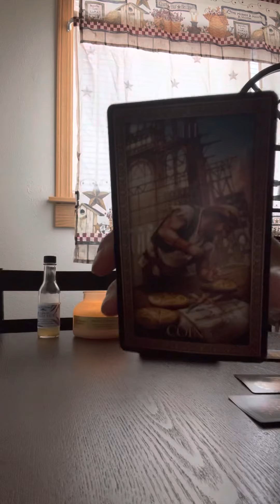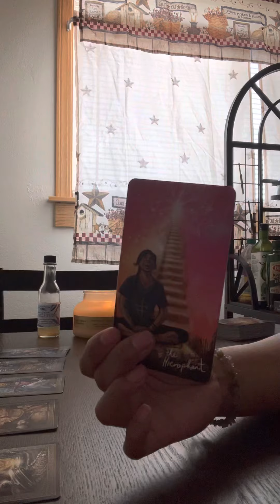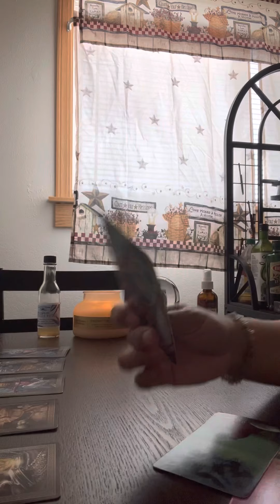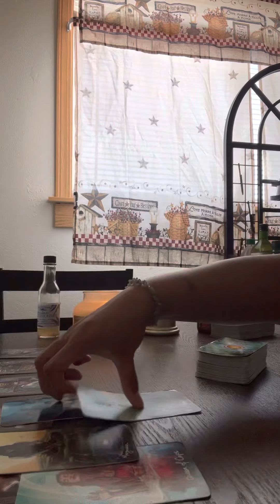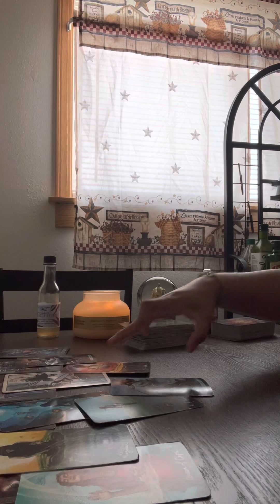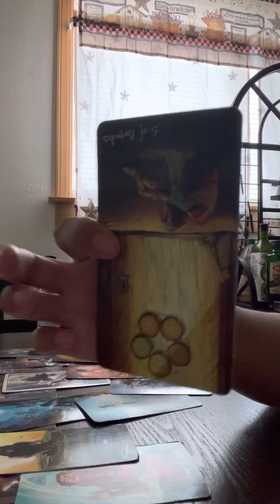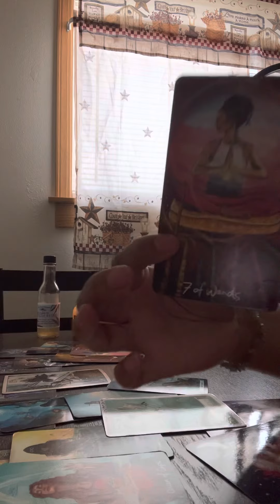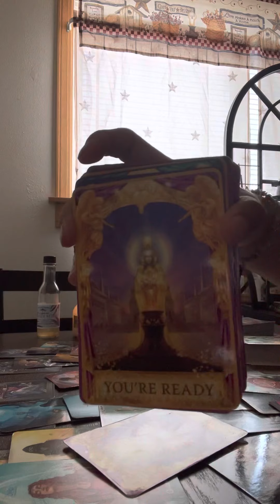Sagittarius ♐️ You Finally Found Your Peace & It Feels Damn Goodt!